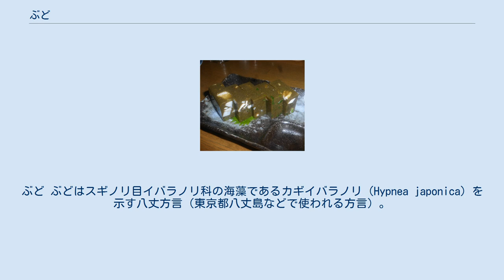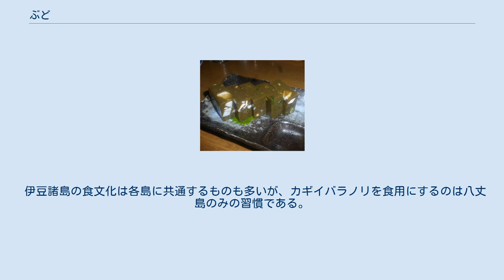ぶど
ぶど ぶどはスギノリ目イバラノリ科の海藻であるカギイバラノリ（Hypnea japonica）を示す八丈方言（東京都八丈島などで使われる方言）。
カギイバラノリを使った料理のことも「ぶど」と呼ぶ。
この項では料理について説明する。
 八丈島で「ぶど」と呼ばれる料理は、カギイバラノリを水で煮出して味付けをして寒天状に固めたものを指す(凝固成分はカラギーナンである)。
カギイバラノリと味付けに使う飛魚が獲れる早春から初夏にかけての料理であるが、両者とも冷凍による保存が可能であるため、近年は年中提供される。
 標準的な作り方はカギイバラノリを水で煮たところに具として飛魚と長ねぎを入れ、味噌等で味付けをする。
固まった時に照りを出すために少量の油を加える。
型に入れて冷やし、固まったところで切り分けて提供する。
食べる時に醤油をつけることもある。
 具材としては上記の他に「ひらみ」と呼ばれるヨメガカサ等の貝類を加えることもある。
また、飛魚のかわりにシーチキンや鯖の水煮缶詰を使うなど、現代風の味付けをする人もいる。
調理の際、海藻を煮出した汁を一度布で漉してから味付けしたものを上品とする。
 出来上がりの外観はさしづめ真っ黒な寒天、海藻由来の磯の香りと飛魚の出汁が合いまって野趣豊かな味わいをしている。
テングサの寒天と比較した場合の食感は、みつ豆等に入っている寒天よりは柔らかいが、海藻の繊維が残っているのでなめらかさは欠ける。
磯の香りが食べる人の好みを分けるので、地元の人でも苦手とする人は少なくない。
しかし、八丈島では現在でも時期になると各家庭で作られると共に、居酒屋、惣菜屋や宴会料理でも提供されており、郷土料理として十分に現役であるといえる。
 伊豆諸島の食文化は各島に共通するものも多いが、カギイバラノリを食用にするのは八丈島のみの習慣である。